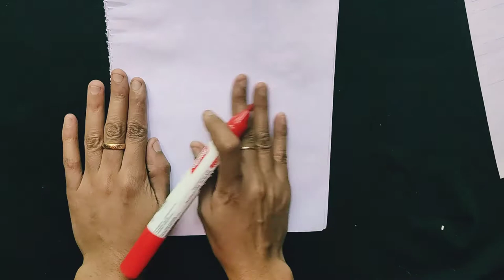Corona art drawing easy | drawing part 1 lockdown days art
Art drawing just watch it amazing